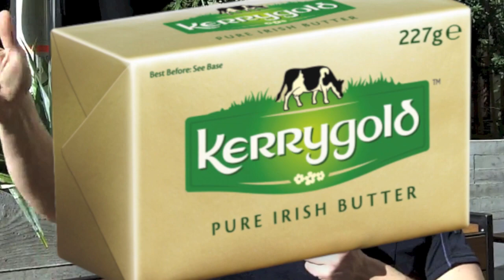Can Kids Eat Bulletproof? - Dave Asprey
Adolfo Foronda of Nerd Stalker talks to the Founder of The Bulletproof Executive, Dave Asprey if there is room for kids in the Bulletproof diet. We live in a brave new world of kid biohackers.